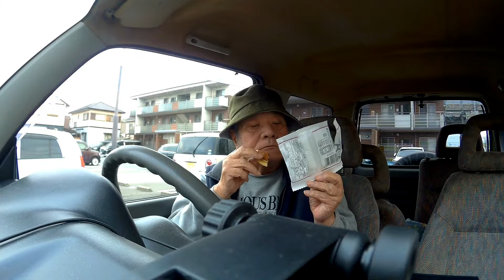どらえもんが好きなやつ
おやつの時間です。どらえもんは確か、好きなのは、どら焼きだったかな?
ま、似たようなものです( ＾∀＾笑)
さて、今日もぼちぼち参りましょうか( ＾∀＾笑)